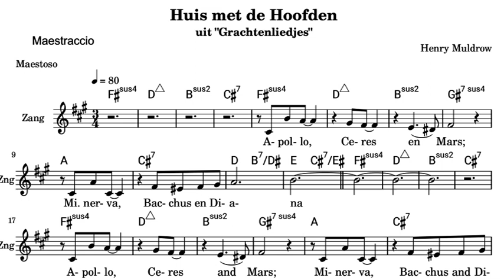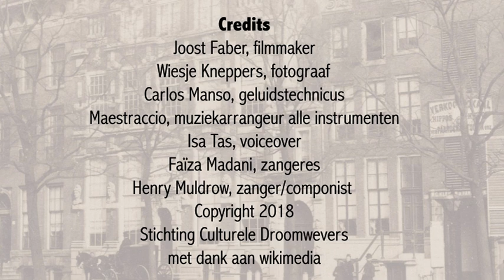Het Huis Met De Hoofden (Amsterdam)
Isa Tas, inleiding
Faiza Madani & Henry Muldrow, zang
Muldrow & Maestraccio, muziek
Wiesje Kneppers, fotograaf
Joost Farber, videoeditor
Carlos Manso, opname
Huis met de Hoofden
Apollo, Ceres en Mars;
Minerva, Bacchus en Diana

Het Huis met de Hoofden is een groot grachtenpand aan de Keizersgracht 123 te Amsterdam, genoemd naar de zes versieringen in de vorm van hoofden aan de voorgevel ter hoogte van de bel-etage. Het pand behoort tot de 'Top 100 van de Rijksdienst voor de Monumentenzorg' uit 1990, en heeft een fraai interieur.
Het huis werd in 1622 gebouwd voor de rijke kousenhandelaar en kunstliefhebber Nicolaas Sohier. Deze had twee extra brede kavels aangekocht, en kocht ook nog een stuk erf van achterliggende huizen aan de Herengracht zodat de tuin extra diep kon worden. Het pand is één van de drie nog bestaande voorbeelden van een vroeg-17e-eeuws huis met zijhuis (voorloper van het dubbele huis). (De andere twee zijn De Dolphijn en het Huis Bartolotti.)

De trapgevel is bevestigd aan een insnijdend dak aan het dwarsdak van de eerste beuk van het huis (waar een tweede beuk, het zijhuis, achter ligt). De renaissancegevel wordt toegeschreven aan stadsarchitect Hendrick de Keyser, maar is waarschijnlijk uitgevoerd en voltooid in 1622 door zijn zoon Pieter de Keyser; Hendrick de Keyser was in 1621 overleden.

De gevel is rijk versierd met banden, blokjes, klauwstukken, vazen, obelisken, leeuwenmaskers, zuiltjes en een gebroken segmentvormig fronton. Ook een gevelsteen met het jaar 1622 is aanwezig. De muurdammen van de hoofdverdieping zijn uitgevoerd als brede dorische pilasters. Daarboven bevinden zich dubbele pilasters. Een balustrade aan beide zijden van de trapgevel onttrekt een deel van het dak aan het zicht, waardoor het huis hoger lijkt dan het werkelijk is (zie ook het Huis Bartolotti).
De ingangspartij bestaat uit een lage dubbele stoep en een poortje. De stoep heeft nog de 17e-eeuwse balusters. Rechts van het huis staat een poortje, waarachter een gang naar een koetshuis leidde. Boven het poortje is een kamer voor de koetsier gebouwd.

Het dubbele huis heeft aan de achterzijde twee trapgevels in traditionele architectuur, waarvan de rechtergevel in 1954 gereconstrueerd is. Opvallend is het verschil tussen de voor- en achtergevels: de voorgevel is een rijk uitgevoerde trapgevel in de Amsterdamse renaissance in de trant van Hendrick de Keyser, terwijl de gelijktijdig gebouwde achtergevel, een dubbele trapgevel, in de sobere Amsterdamse renaissance is uitgevoerd.